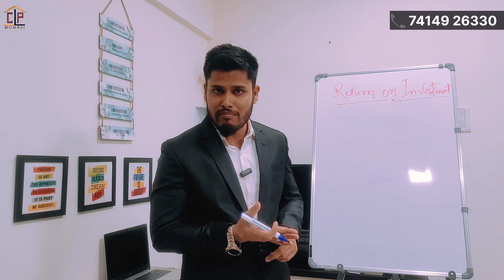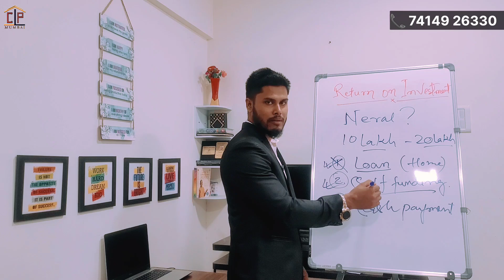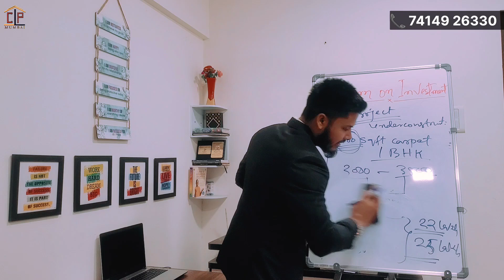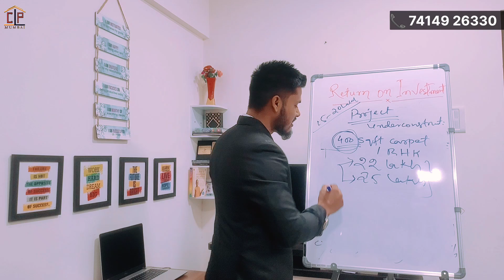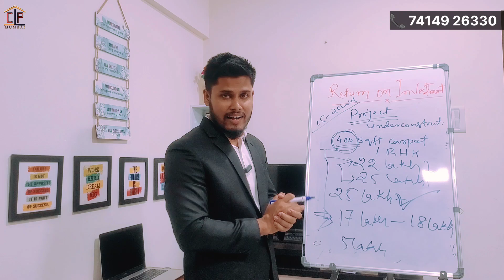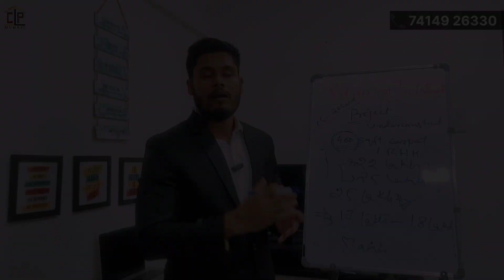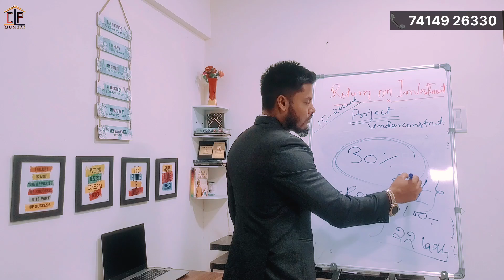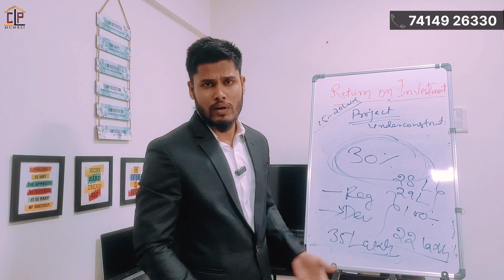HOW TO INVEST IN NERAL to GET 30% INSTANT RETURN in 2024 🔥 30 लाख का फ्लैट 18 लाख में कैसा खरीदे 😱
✨️Why Investment In Neral...??
Neral is a rapidly expanding suburb of Mumbai, India. It is part of the Raigad district. Due to its excellent transportation options to Mumbai and Pune, it is the perfect place for weekend getaways or second homes. The construction of the Mumbai-Pune Motorway and the projected Navi Mumbai International Airport are two ongoing infrastructural projects that are contributing to Neral’s rapid growth. In addition, the government intends to develop Neral as a tourism hub. Matheran Hill Station, located just a few kilometres from Neral, is a popular tourist destination. The government intends to develop the town as a base camp for visitors to Matheran. This is expected to boost the local economy and create new job opportunities.

Neral can be a wise investment for the following reasons:
1. Best Location advantage
2. Low Budget Real Estate Prices
3.Peaceful Environment
4.Growing Interest in Second Homes
5.Rapid Growth
6.Outstanding Connectivity

✨️Why Invest through Central Line Property...??
👉Zero Brokerage - 100% Service, 0% Brokerage. We charge our customers nothing. Not today, not ever.
👉Lowest Price Guaranteed - Highly unlikely, but if you find a lower price anywhere, tell us and we will match it.
👉Full Service Support -  24×7 life Time Service, Our sales personnel are accountable for every step - site visits, home loans & post-sales.

~Central Line Property
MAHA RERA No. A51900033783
GSTIN. 27AUCPT1131B1Z5